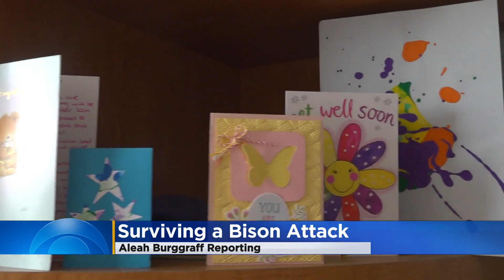UK woman seriously injured by bison in South Dakota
We've been hearing a lot about bison attacks this year -- particularly at Yellowstone National Park. But Minnesota's neighbor to the West is also home to herds of the giant animal. A woman is sharing her story of being attacked.